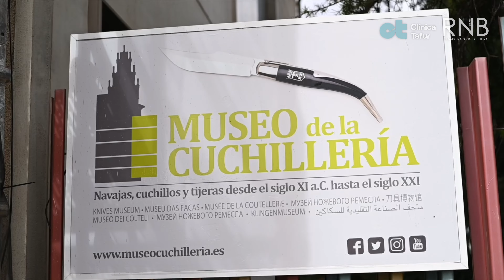Miss RNB España 🇪🇸 2023 | ALBACETE | Sara Muñoz | INTRODUCTION VIDEO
Sara Muñoz es Miss RNB Albacete 2023

🚨 VOTA A TU PROVINCIA FAVORITA Y CONVIERTE A TU CANDIDATA EN FINALISTA AL TOP 12 EN LA GALA FINAL DE MISS RNB ESPAÑA 2023

2️⃣ Da “me gusta” al vídeo de presentación de la candidata de tu provincia favorita.

3️⃣ Comenta mostrándole tu apoyo abiertamente.

4️⃣ Comparte entre los tuyos para un mayor alcance de votos.

Sólo contabilizan aquellos “me gusta” y comentarios de suscriptores del canal oficial RNB España, NO de los demás.

El tiempo de votación se cerrará durante la semana del certamen en el Hotel Impressive Playa Granada Golf del 25 al 30 de abril de 2022.

La Gala Final Miss RNB España 2023 se llevará a cabo el sábado, 29 de abril de 2023 en el Hotel Impressive Playa Granada Golf, hazte con tus entradas ya a través del WhatsApp , por tiempo limitado hasta completar aforo.

¡Tú puedes hacer a tu candidata y a toda tu provincia estar más cerca de representar a España mundialmente!